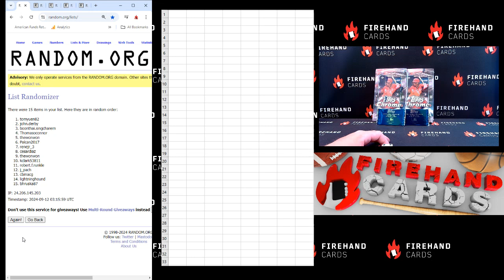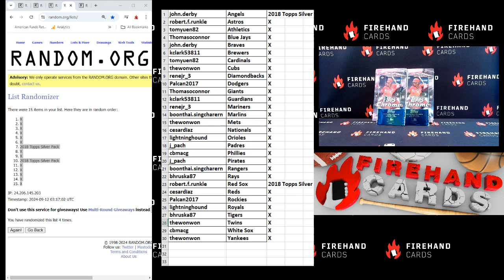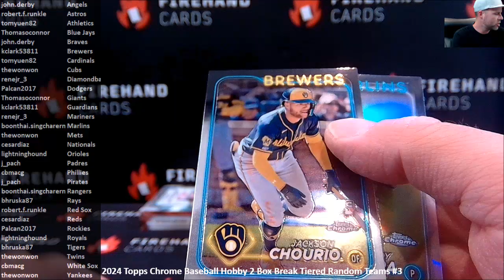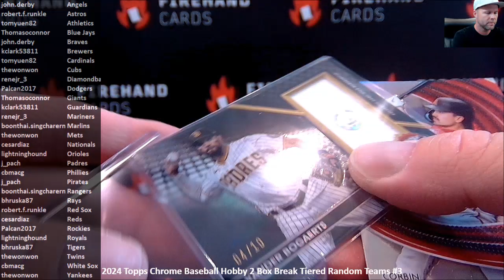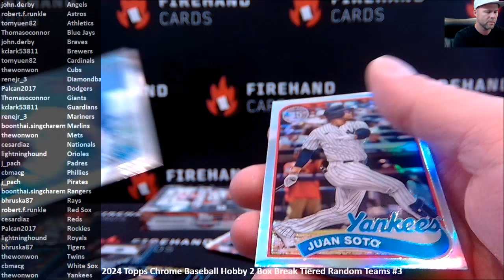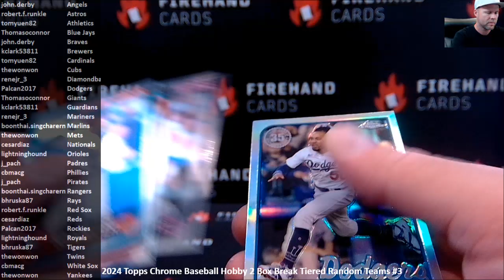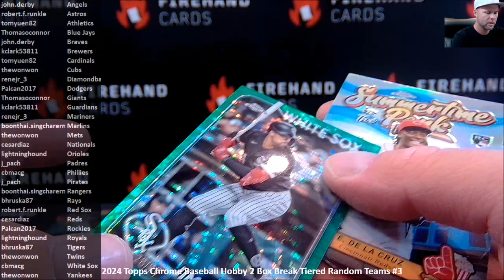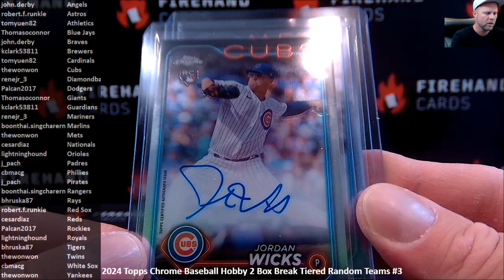2024 Topps Chrome Baseball Hobby 2 Box Break Tiered Random Teams #3